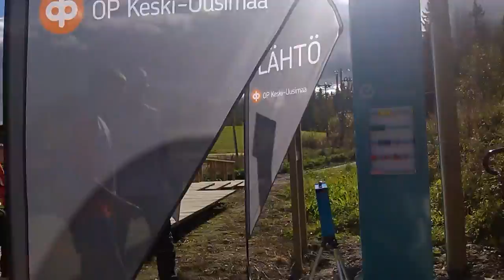Markus Allikas Keinukallio porrasjuoksukisa 1.10.2016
Porrasjuoksukisa